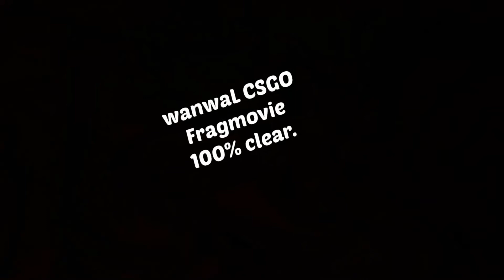wanwal Fragmovie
CSGO Fragmovie wanwaL